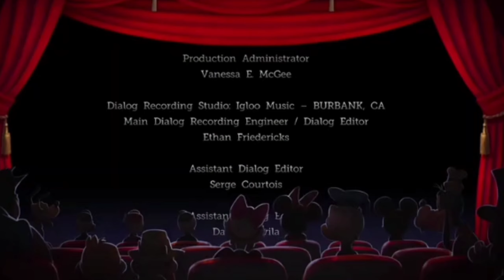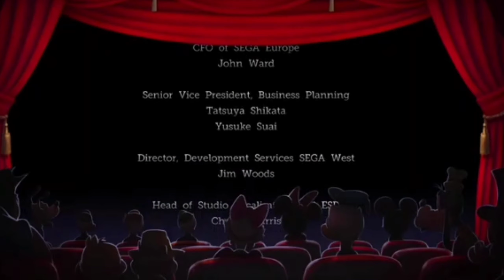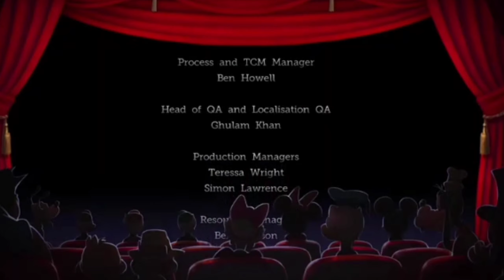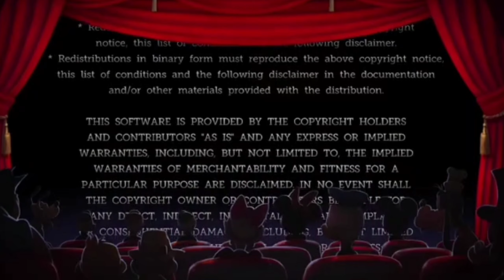castle 🏰 of Illusion Mickey mouse 🐀 Happy Playing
Hey folks! Watch me play castle of Mickey mouse
Join my videos on Tarun's

🎮 Streaming via castle of Mickey mouse of illusion

Today I am streaming bgmi. Other popular games:
PUBG Mobile
Garena Free Fire
Among Us
L ok